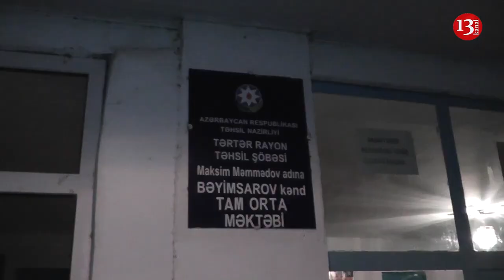"İcra hakimiyyəti önündə benzin töküb ÖZÜMÜ YANDIRACAM, BEZMİŞƏM!" - Məktəbdə yaşayan məcburi köçkün